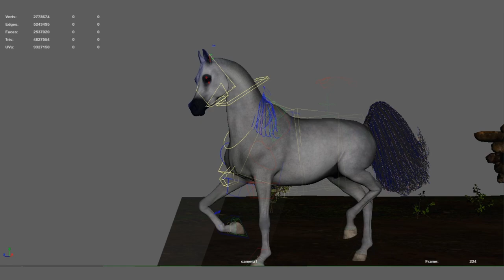Arabian Horse Rig Animation VFX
Arabian Horse Rig And animation
Created using:
zbrush
Autodesk Maya
Substance Painter
xgen
redshift